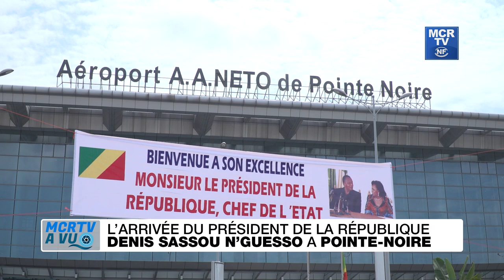MCRTV A VU L'ARRIVEE DU PRESIDENT DE LA REPUBLIQUE A POINTE- NOIRE